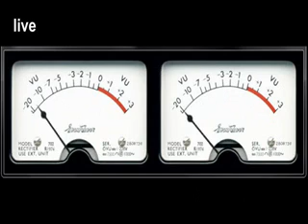LA HORA DE LA VERDAD TITULARES JULIO 3 DE 2.013